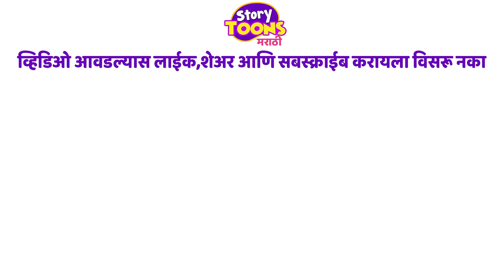Marathi Goshti: जादूच्या केळी | जादूच्या गोष्टी | Marathi Moral Story | StoryToons TV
मित्रांनो, ह्या गोष्टीत एक गरीब केळी विकणारी बाई असते, ती फार मेहनती आणि प्रामाणिक असते ! एके दिवशी तिला जादूची केळी मिळतात !आणि तिचं आयुष्यच बदलून जातं !

नमस्कार मित्रांनो, आपल्या ह्या StoryToons TV - Marathi चॅनेलवर तुम्हा सर्वांचे हार्दिक स्वागत आहे ! आम्ही तुमच्यासाठी घेऊन आलो आहोत मजेदार गोष्टी, ज्यातून तुम्हाला काही न काही शिकायला नक्कीच मिळणार आहे ! ह्या चॅनेलवरील कथेतील पात्र मुलांना खिळवून ठेवतील ! तसेच ह्या कथांतून मुलांना संपूर्ण आयुष्यासाठी चांगले मानवी मूल्य प्राप्त होईल ज्याने आपली पुढील पिढी समृद्ध होईल !

कथा / गोष्टी आवडल्यास सबस्क्राईब करायला विसरू नका !!